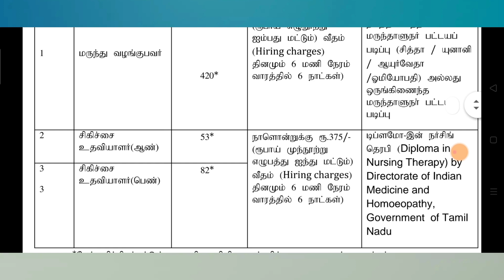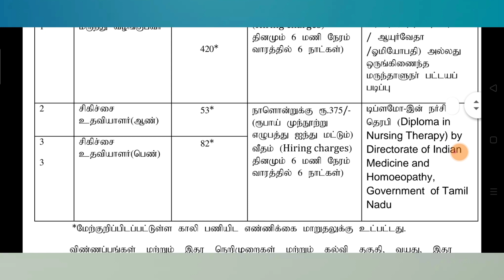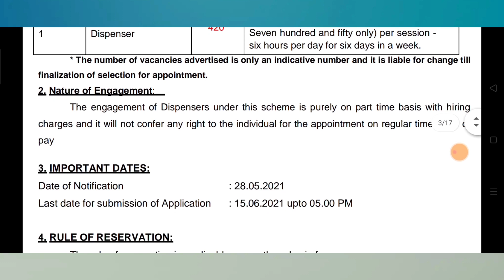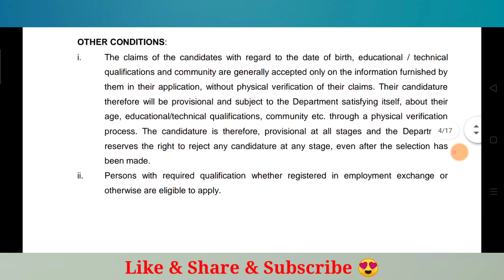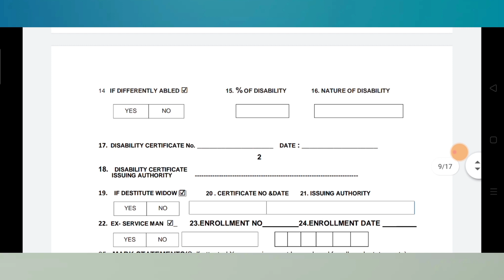தமிழ்நாடு அரசு சுகாதாரத்துறையில் வேலை வாய்ப்பு 2021 | தேர்வு இல்லை | கட்டணம் இல்லை